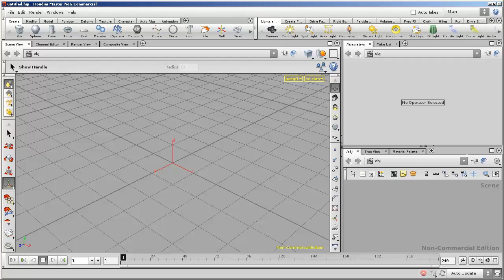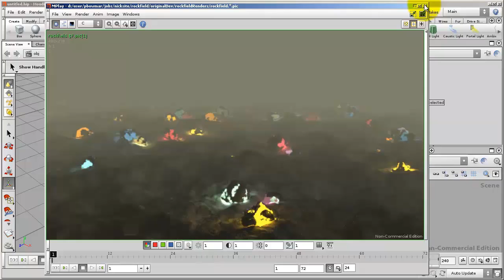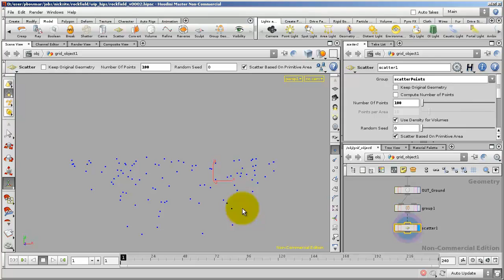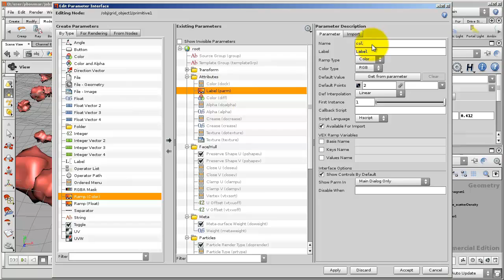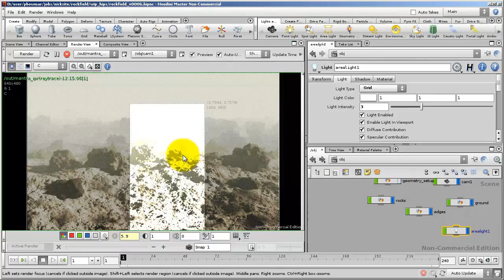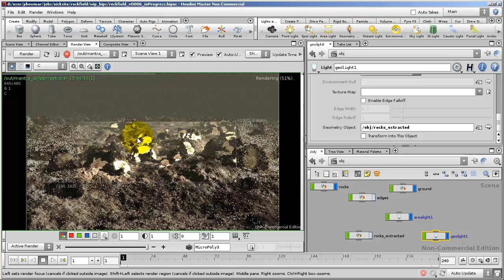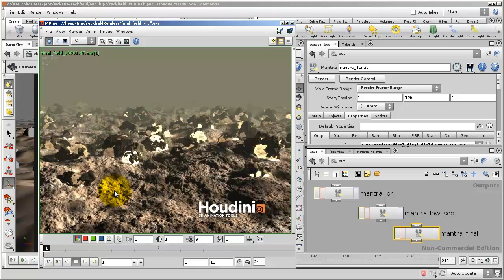Procedural Rock Field Creation in Houdini 11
Use Houdini's amazing procedural power to create organic shapes like a field of rocks.  Houdini Guru Peter Bowmar takes you step by step through this tutorial and explains some of the more complex aspects of procedural creation using this tool.